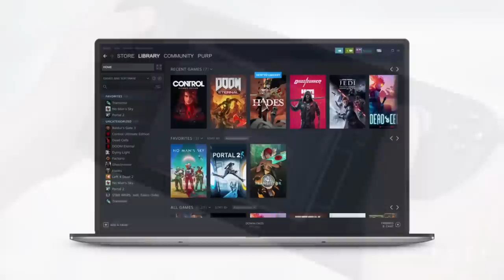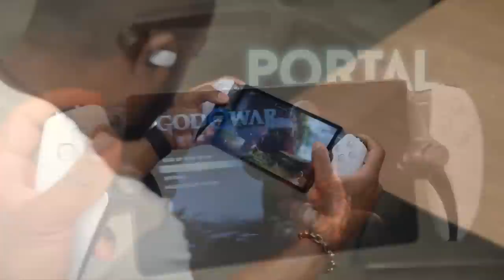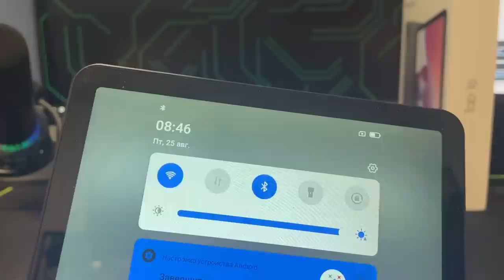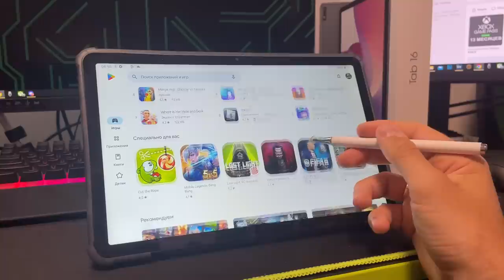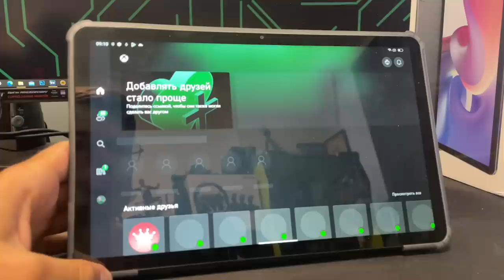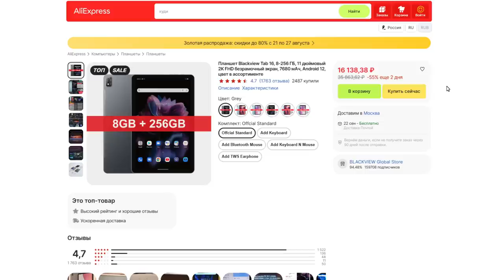PlayStation Portal – КРИНЖ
Планшет Blackview Tab 16

Поговорим о новой "портативной" консоли PlayStation Portable (ранее Playstation Q Lite) и расскажу почему ее ни в коем случае не нужно покупать.